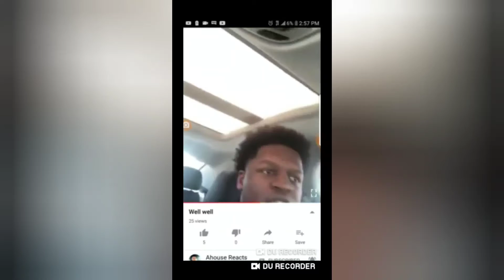2021 Colts moc draft. (gem in the 7th round)